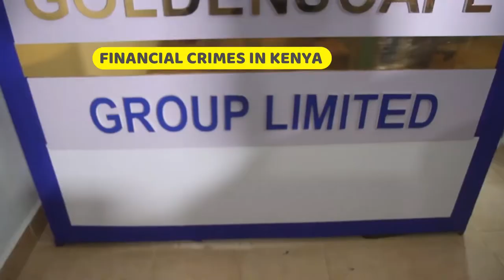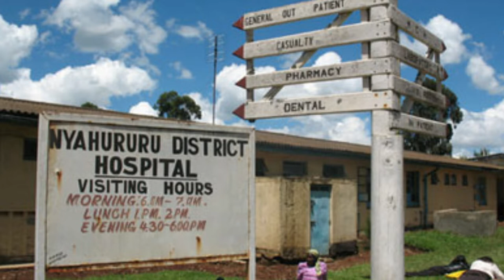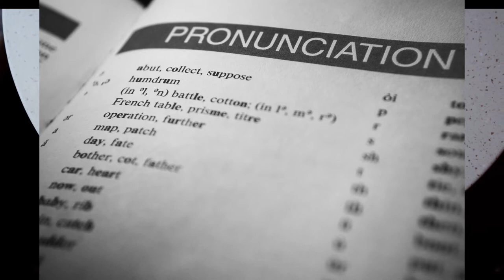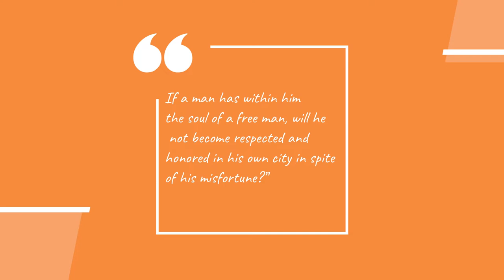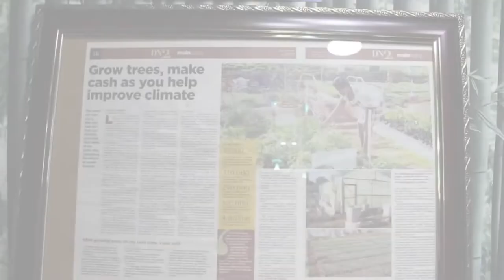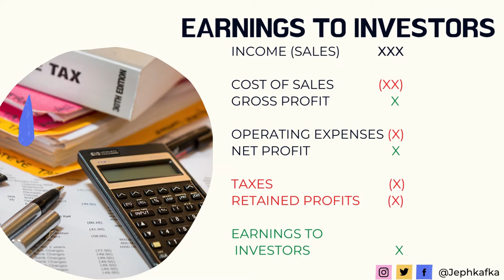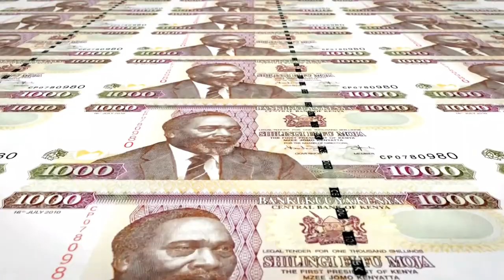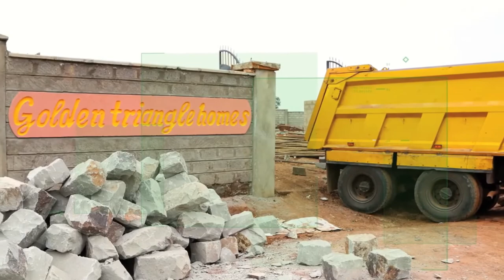FINANCIAL CRIMES: The case of GOLDENSCAPE greenhouses, the scam artist CEO and Investors who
FINANCIAL CRIMES: The case of GOLDENSCAPE greenhouses, the scam artist CEO and Investors who lost billions.

Now, Accounting or book keeping is one skill that most people who ‘Hussle’ tend to undermine. They say, as long as I can count money, I don’t need any classes.
That’s the kind of knowledge that the Bible talks about in , Proverbs 24:3-4 – By wisdom a house is built, and by understanding it is established; by knowledge the rooms are filled with all precious and pleasant riches.
It’s the lack of suck knowledge that according to statistics, causes 80% of all start-ups to fail.

The basic business model dictates that CAPITAL is used to acquire income Generating Assets, which in return generate Income.
The generated income covers first the production costs, also known as Cost of sales; the stock, the inputs, the raw-material etc
The second thing covered is  all operational costs such as salaries and wages, fuel, repairs and maintenance, marketing etc.
What is left is then subjected to corporate taxes.
Then from the remaining  income, an amount is set aside for re-investment, also known as retained earnings.
It is only then that the providers of capital can be repaid. This amount to investors is known as return on capital, or as is common in corporates; dividends.
This ensures the continuity of the business, and guards against unrealistic expectations by the providers of capital (investors).
This is the required and expected accounting practice, and any auditor who certifies anything that does not follow the International Accounting Standards, is not worth his name.

Peter Murithi Wangai ignored the above laid concept, but none of his initial investors could tell either.

Financial education is essential and will change your life if you commit to learning and using it. Getting your tax right and staying out of debt is not enough to build financial freedom and financial confidence. In this video, I’m going to teach you why 90% of people do not get financially educated and how you can do it, starting today.

Stock video: Pexels